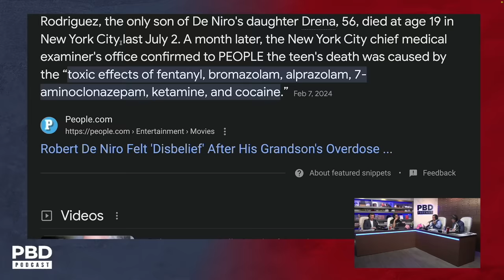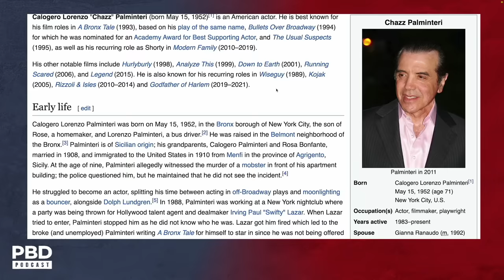“Bullsh*t Fear Mongering” - Robert DeNiro’s Full Blown TDS On Display During Bill Maher Interview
Patrick Bet-David is joined by Adam Sosnick, Tom Ellsworth, and Vincent Oshana as they discuss Robert DeNiro's full-blown TDS on display during an interview with Bill Maher.